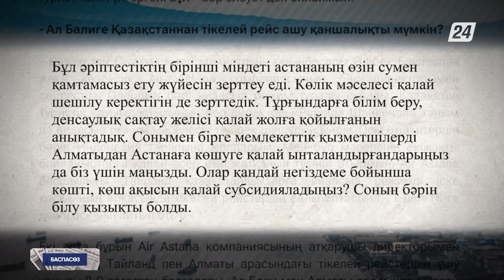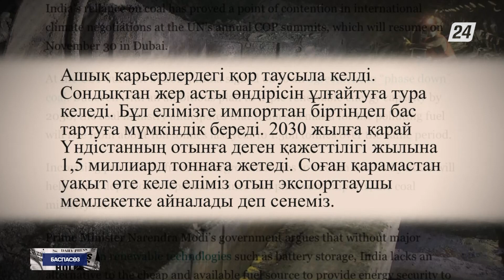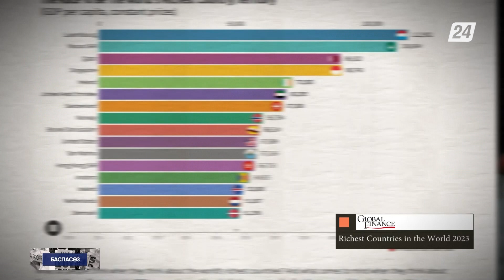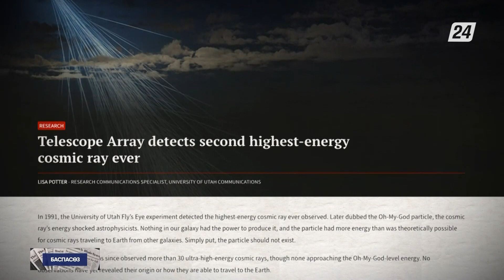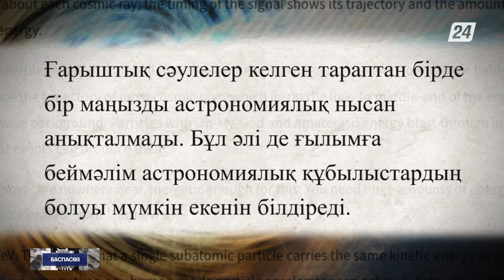28.11.2023. Бүгінгі Баспасөзде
Бүгінгі бағдарламада:
- Үндістан 2028 жылға қарай энергия өндірісін 100 миллион тоннаға дейін ұлғайтпақ;
- ЕО-тағы жалақы деңгейі ең жоғары мемлекет Швейцария;
- Ғалымдар қуаты күшті ғарыштық сәулені анықтады.